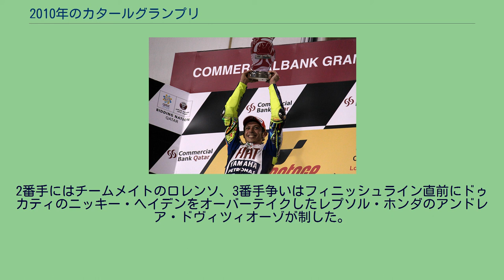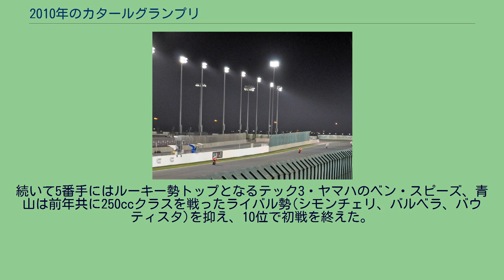2010年のカタールグランプリ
2010年のカタールグランプリは、ロードレース世界選手権の2010年シーズン開幕戦として、4月9日から11日までカタール・ドーハのロサイル・インターナショナル・サーキットで開催された。
ロサイルでのグランプリは7年目、1200本の照明灯を使用したナイトレースとなってからは3年目の開催となった。
125ccクラス予選では、前シーズン終了をもってグランプリから撤退したKTMからデルビに移籍してきたマルク・マルケスが、開幕前のテストでの好調を維持してポールポジションを獲得、以下ポル・エスパルガロ、ニコラス・テロル、エフレン・バスケスと続き、史上初めてスペイン人ライダーがフロントロウを独占した。
前シーズンはロンシンのパフォーマンスの低さに苦しめられた小山知良はチームを移籍し、アプリリアにマシンを乗り換えた。
最新型ファクトリー仕様のRSA125ではなく型落ちのRSW125だったが、グリッド2列目6番手に入る活躍を見せた。
日曜の決勝レースはフロントロウの4台にサンドロ・コルテセ、ランディ・クルメナッハ、エステベ・ラバトを加えた7台の集団がめまぐるしく順位を入れ替えるバトルとなった。
終盤にはニコラス・テロルが集団から抜け出し、チーム・アスパー移籍後初のレースで優勝を遂げた。
小山は9位に入り、KTM時代の2008年最終戦バレンシアGP以来となるシングル順位でのフィニッシュを果たした。
前シーズンまでの250ccクラスに替わり、新たに4ストローク600ccエンジン(ホンダのワンメイク)を使用したMoto2クラスがこのグランプリより始まった。
グレシーニ・レーシングのトニ・エリアスは開幕前のテストで左手と右足を骨折し、松葉杖が必要な状態だったが、予選では見事ポールポジションを獲得した。
2番グリッドには125ccクラスチャンピオンのフリアン・シモン、以下ステファン・ブラドル、アレックス・デ・アンジェリスと続いた。
テック3の高橋裕紀は5番手、テクノマグCIPの富沢祥也はグランプリ自己ベストとなる9番手からのスタートとなった。
決勝レースは現地時刻21時15分にスタート。
1周目にはデ・アンジェリスとブラドルが絡んで両者転倒、シモンもクラッチレバーのトラブルでリタイヤとなり、フロントロウで残ったのはエリアスただ一人となった。
そんな波乱の展開の中、5番手で1周目を終えた富沢はじわじわと順位を上げ、6周目には遂にトップに浮上。
高橋もトップグループに位置し、8周目には一瞬2番手に上がるがその直後に転倒リタイヤとなった。
その後トップの富沢にはエリアス、ジュール・クルーセル、アレックス・デボンらが追いすがるが、後ろを振り返らずに安定したラップタイムを刻んだ富沢はレース終盤には独走状態を築くことに成功。
前年の250ccクラスではマシン面での不利もあり、これまでのベストリザルトは10位に留まっていた富沢は、グランプリ初優勝を新カテゴリMoto2のオープニングレースという記念すべき舞台で遂げた。
MotoGPクラスでは、今回ベテランのロリス・カピロッシがグランプリ参戦通算300戦目を迎えた。
予選では開幕前テストでの好調を維持したドゥカティ・マルボロのケーシー・ストーナーがポールポジションを獲得、続いてフィアット・ヤマハのバレンティーノ・ロッシ、ホルヘ・ロレンソが2番手・3番手となった。
4番手にはホンダ勢最上位となるLCRのランディ・ド・プニエが入った。
このレースがMotoGPデビュー戦となるインターウェッテン・ホンダの青山博一は、ルーキーの中では最上位となる10番手からのスタートとなった。
決勝レースは現地時刻23時にスタート。
序盤はストーナーが速さを見せて後続を離しにかかっていたが、6周目に転倒。
代わってトップに立ったロッシがレースを支配して開幕戦を制した。
2番手にはチームメイトのロレンソ、3番手争いはフィニッシュライン直前にドゥカティのニッキー・ヘイデンをオーバーテイクしたレプソル・ホンダのアンドレア・ドヴィツィオーゾが制した。
続いて5番手にはルーキー勢トップとなるテック3・ヤマハのベン・スピーズ、青山は前年共に250ccクラスを戦ったライバル勢(シモンチェリ、バルベラ、バウティスタ)を抑え、10位で初戦を終えた。